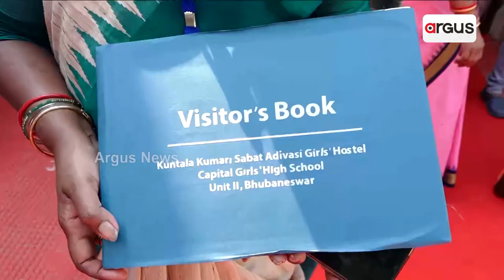ରେଜିଷ୍ଟ୍ରେସନ ଖାତାରେ କଣ ଲେଖିଲେ ମହାମହିମ ?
ମହାମହିମ ରାଷ୍ଟ୍ରପତି କୁନ୍ତଳା କୁମାରୀ ସାବତ ଆଦିବାସୀ ଛାତ୍ରୀ ନିବାସ ପରିଦର୍ଶନ ପରେ ଆସିଷ୍ଟାଣ୍ଟ ସୁପୁପରିଟେଣ୍ଡେନ୍ଟଙ୍କ ସହ ଆଲୋଚନା ।